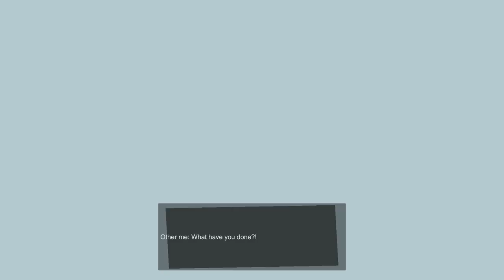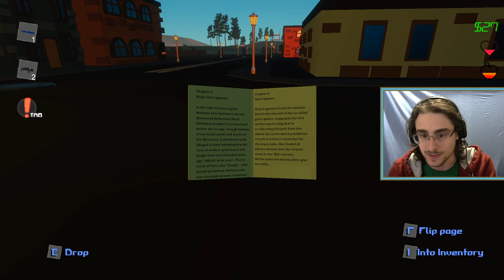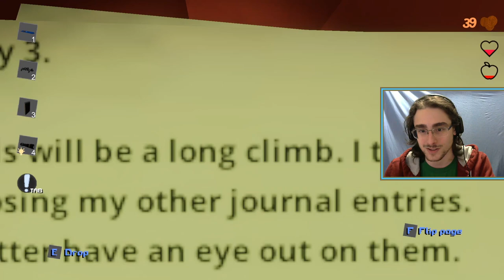THE DUDE QUEST! | No Time (Full Game) Ep. 29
Once you go bisque, you can't resist.